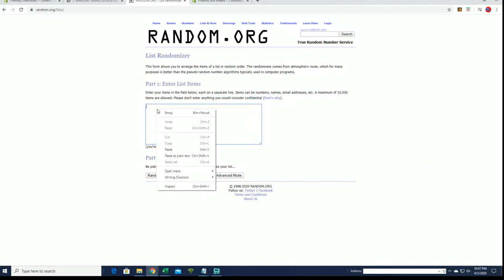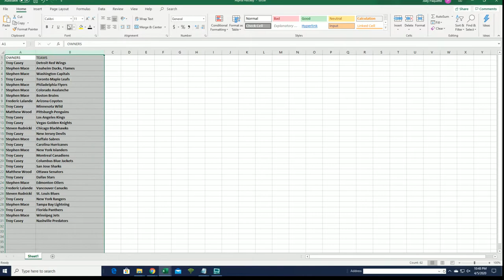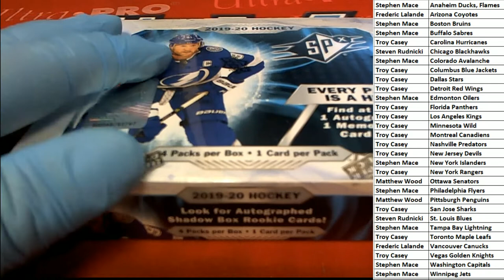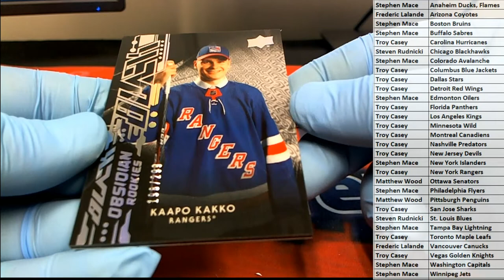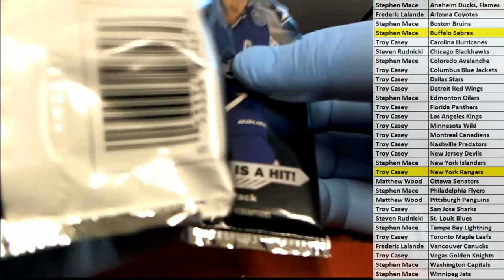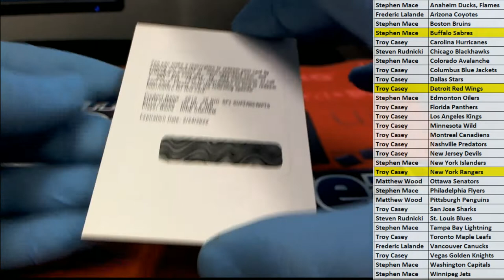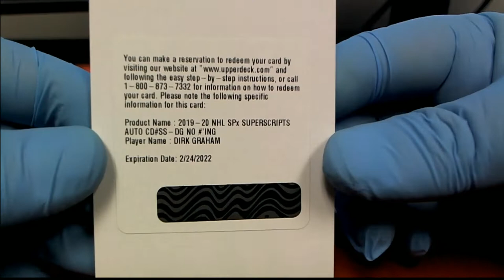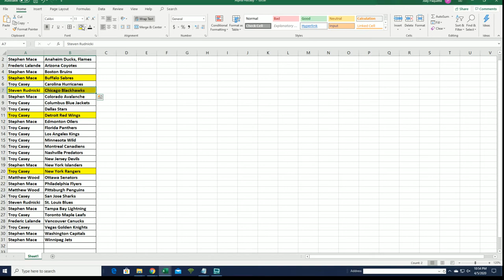201920 Upper Deck SPx Hockey Hobby Box ID 19SPXHOCK103